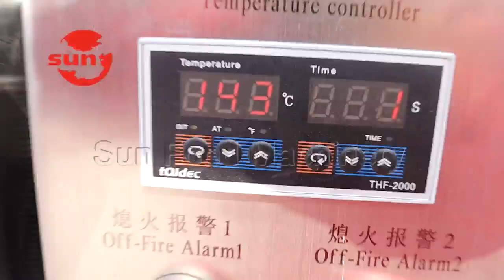Peanut Roasting Machine#roaster nuts peanut Whatsapp/Tel/Wechat number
Peanut Roasting Machine